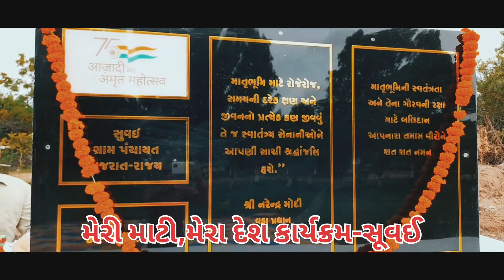meri mati mera desh karykram-suvai 2023